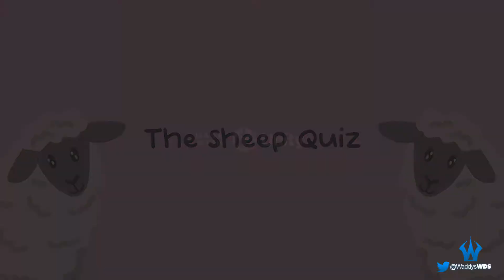The Sheep Quiz🏆 Guía de Trofeos y Logros | Trophy & Achievements Guide | Walkthrough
🔷 Información General:

The Sheep Quiz 🏆
Dificultad Estimada: 0/10 (con guía)
Trofeos: 21 Trofeos.
Trofeos Online: 0 Trofeos.
Tiempo Aproximado: 10 Secs.
Trofeos Perdibles: No (siguiendo la guía
Trofeos Glitch: No.
Precio: 1,49€
Listas Diferentes: Si, 8: PS4 x4 y PS5 x4 (NA, EU, AS & JP)